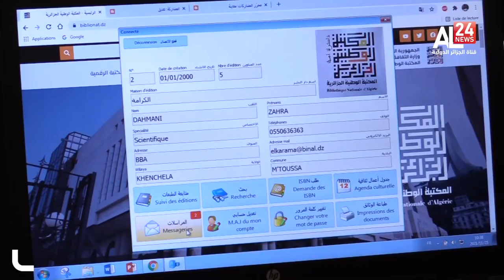وزيرة الثقافة : معرض الجزائر الدولي للكتاب سيعود بقوة